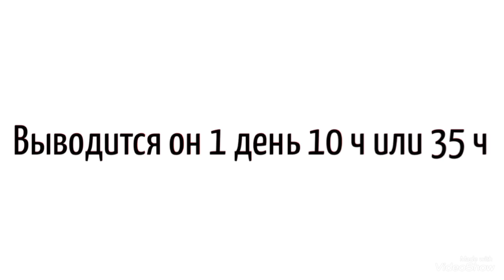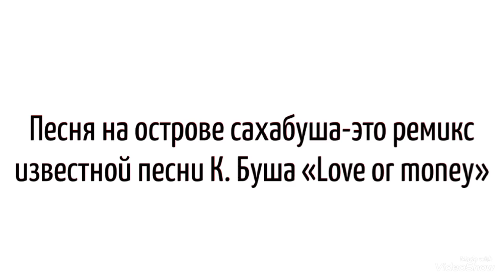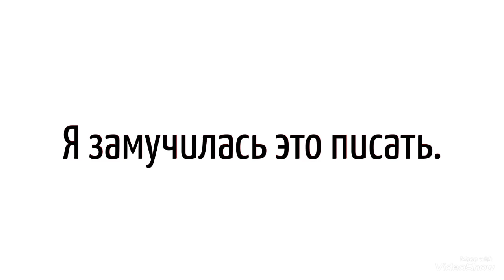Как вывести сахабуша?